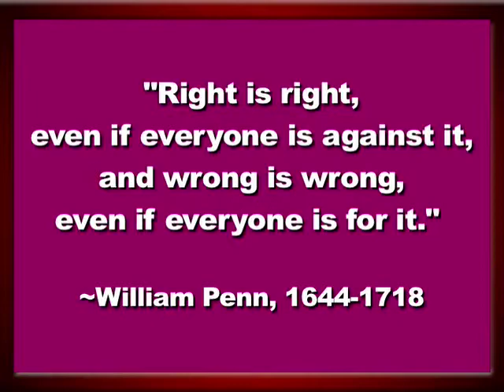William Penn on Free Speech (20)